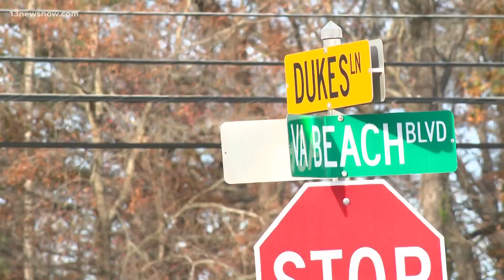Community reacts to Virginia Beach explosion that left 2 dead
Investigators said it happened inside a welding shop off Virginia Beach Boulevard and North Birdneck Road.